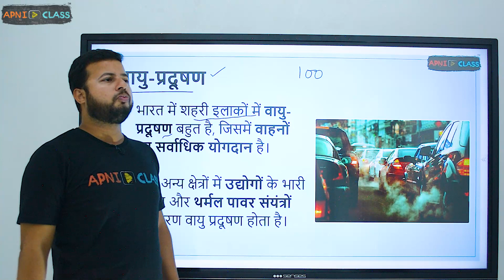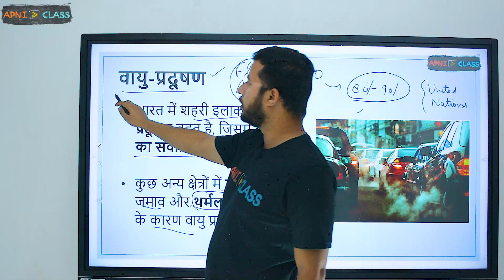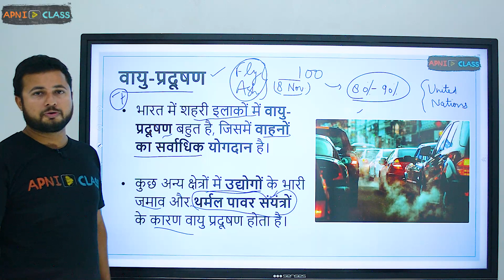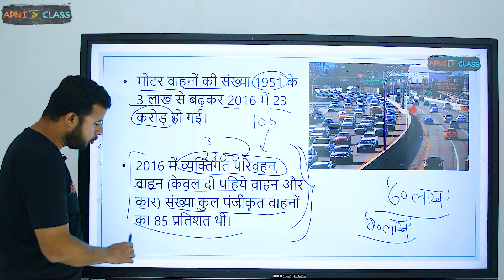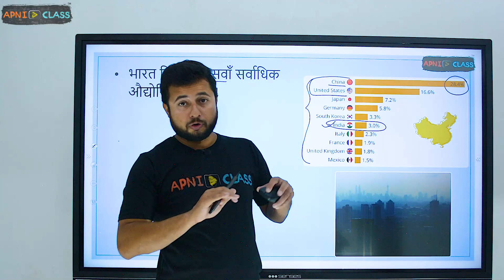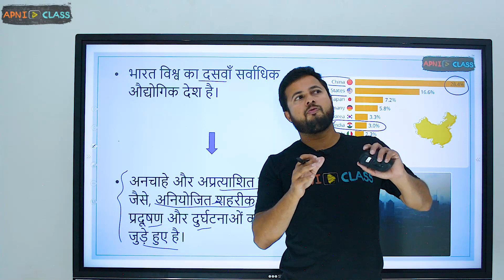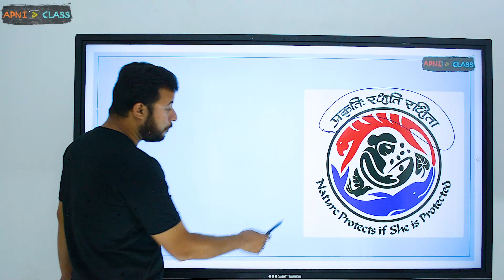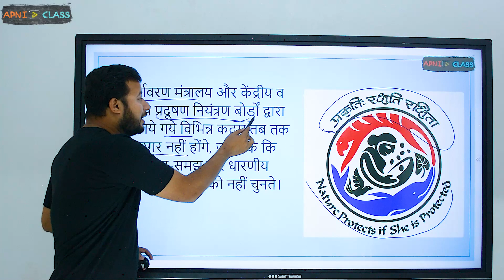11 Economics | Chapter - 9 𝐄𝐧𝐯𝐢𝐫𝐨𝐧𝐦𝐞𝐧𝐭 𝐚𝐧𝐝 𝐒𝐮𝐬𝐭𝐚𝐢𝐧𝐚𝐛𝐥𝐞 𝐃𝐞𝐯𝐞𝐥𝐨𝐩𝐦𝐞𝐧𝐭 | 𝐀𝐢𝐫 𝐏𝐨𝐥𝐥𝐮𝐭𝐢𝐨𝐧 वायु प्रदूषण 2024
▶️In this video,
✔️ 𝐒𝐮𝐛𝐣𝐞𝐜𝐭:- Economics: Indian Economic Development
✔️ 𝐓𝐨𝐩𝐢𝐜 𝐍𝐚𝐦𝐞:- 𝐄𝐧𝐯𝐢𝐫𝐨𝐧𝐦𝐞𝐧𝐭 𝐚𝐧𝐝 𝐒𝐮𝐬𝐭𝐚𝐢𝐧𝐚𝐛𝐥𝐞 𝐃𝐞𝐯𝐞𝐥𝐨𝐩𝐦𝐞𝐧𝐭 (पर्यावरण और सतत विकास) | 𝐀𝐢𝐫 𝐏𝐨𝐥𝐥𝐮𝐭𝐢𝐨𝐧 (वायु प्रदूषण) | Class 11 Economics | Chapter - 9 (Part - 11) | 2024
✔️यह वीडियो अध्याय के टॉपिक "𝐀𝐢𝐫 𝐏𝐨𝐥𝐥𝐮𝐭𝐢𝐨𝐧 (वायु प्रदूषण)" पर आधारित है। यह हमारे 9th अध्याय का भाग - 11 है। 9th अध्याय 15 वीडियो के साथ कवर किया गया है। प्रत्येक वीडियो 12-13 मिनट की औसत अवधि का है
✔️𝐄𝐝𝐮𝐜𝐚𝐭𝐨𝐫 - 𝐀𝐧𝐢𝐫𝐮𝐝𝐝𝐡 𝐌𝐢𝐬𝐡𝐫𝐚 -  BITS Pilani (MSc Economics and MSc Finance) Super 30

➤𝐄𝐧𝐪𝐮𝐢𝐫𝐲 𝐚𝐧𝐝 𝐏𝐮𝐫𝐜𝐡𝐚𝐬𝐞: 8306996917, 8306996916